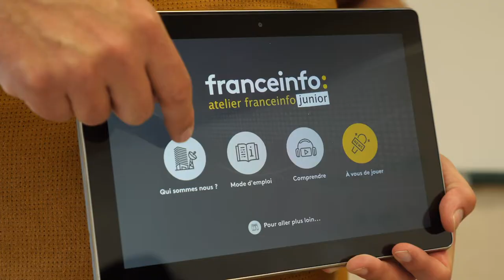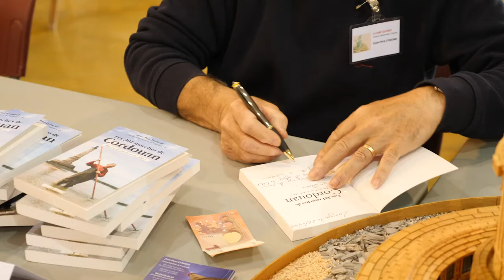MIZARU FILMS showreel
Bande démo de présentation de Mizaru Films.